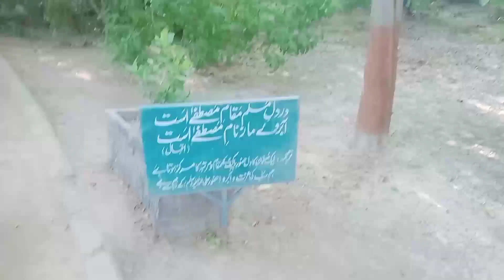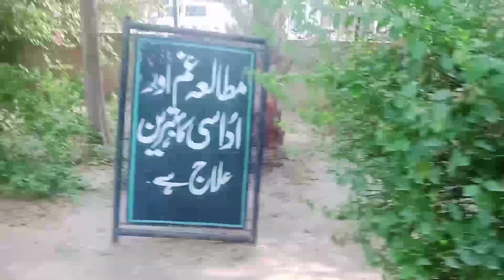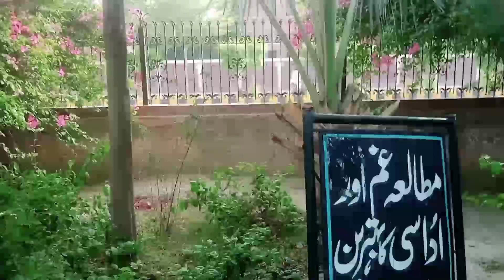Our first Vlog Visit to Historic Place Fakhar e Jahan Park Rajanpur & City//MaLik JaLiL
First Vlog Visit to Historic Place Fakhar e Jahan
Park Rajanpur & City.
Fakhar e Jahan
Khawaja Ghulam Farid (R.A).
historic Places
Rajanpur
Rajan Shah owner of this city.
its culture tradition and rule & regulations are different
than others.

bell
licon to be updated.
we wll promote village environment
we will promote saraiki culture
we will describe everything that happens in district
Rajanpur.